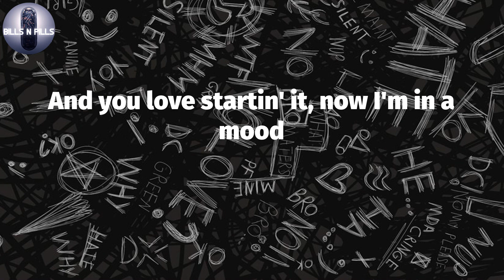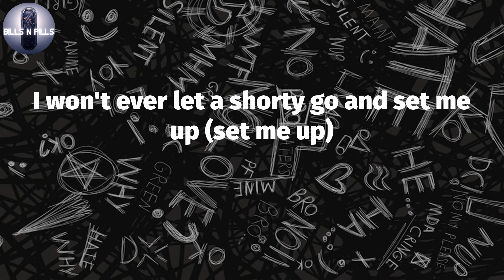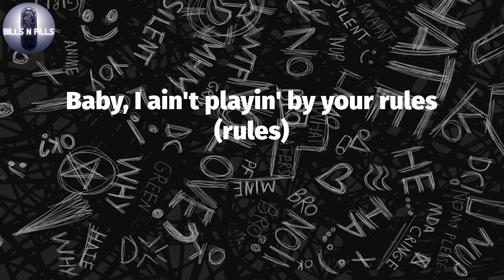𝟐𝟒𝐤𝐠𝐨𝐥𝐝𝐧, "𝐌𝐨𝐨𝐝" (𝐋𝐲𝐫𝐢𝐜 𝐕𝐢𝐝𝐞𝐨)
24kgoldn, "Mood" (Lyric Video)
24kgoldn -Mood (Lyrics)